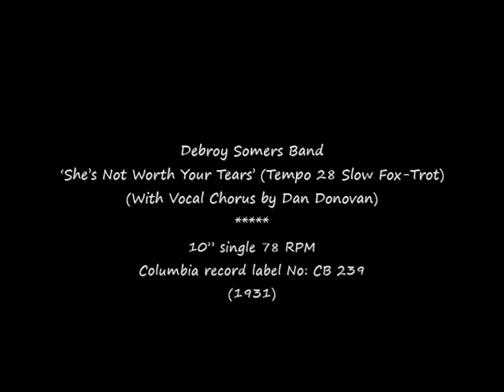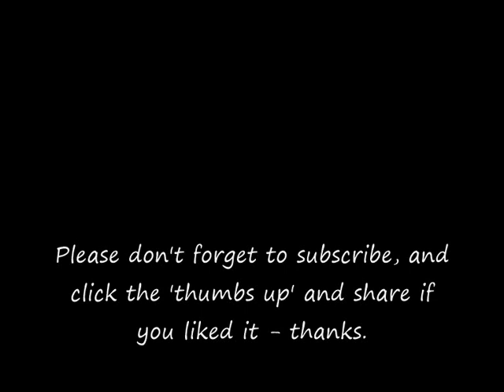78 RPM – Debroy Somers Band – She’s Not Worth Your Tears (With Dan Donovan) (1931)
Debroy Somers Band
‘She’s Not Worth Your Tears’ (Tempo 28 Slow Fox-Trot)
(With Vocal Chorus by Dan Donovan)

10” single 78 RPM
Columbia record label No: CB 239
(1931)

Dan Donovan (Singer)
1901 – 1986

Debroy Somers (Bandleader)
1890 – 1952